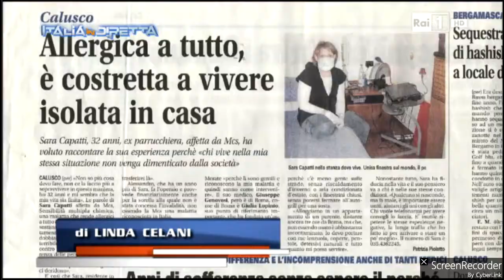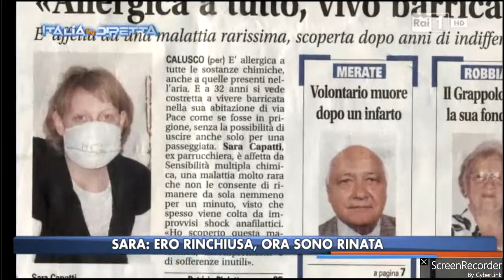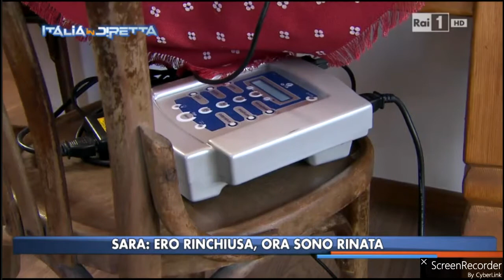MCS Prof GENOVESI La vita in diretta del 28 01 2014